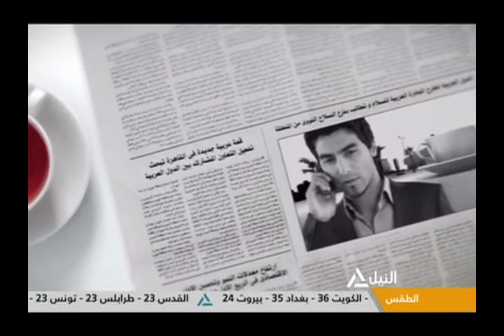هذا الصباح .. روشتة للتغذية الصحية لمساعدة الطلاب على التركيز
روشتة للتغذية الصحية لمساعدة الطلاب على التركيز